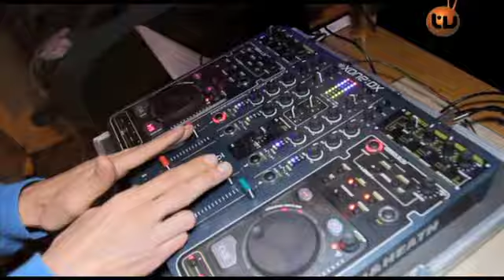Sian on Dance TV Portugal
Sian on Dance TV Portugal in Lisbon